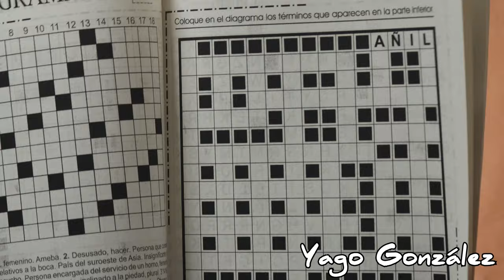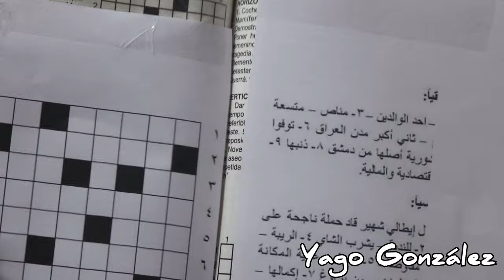Trabajé en Reino Unido como Enfermero y cuando volví, pasó esto...! | Yago González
¡Bienvenidos a mi canal! En este video, comparto la experiencia que yo tuve cuando regresé a España después de trabajar como enfermero en Reino Unido durante 8 años. Descubre los desafíos inesperados que enfrenté al reintegrarme al sistema de enfermería español, las diferencias sorprendentes entre ambos países y mi perspectiva única sobre el acceso al trabajo en el campo de la enfermería.

A lo largo de este relato, te sumergirás en mis experiencias personales y profesionales, conocerás las complejidades de las bolsas de empleo para profesionales sanitarios en España y entenderás por qué decidí tomar un camino diferente en mi carrera.

te interese o no la enfermería este video es para tí, pues lo mismo se aplica a otros sectores publicos. Tu apoyo es fundamental para que siga creando contenido relacionado con la enfermería y muchas más historias interesantes. ¡Gracias por estar aquí y hasta la próxima aventura!